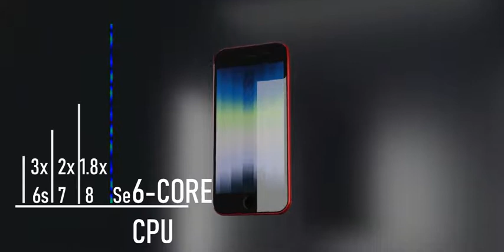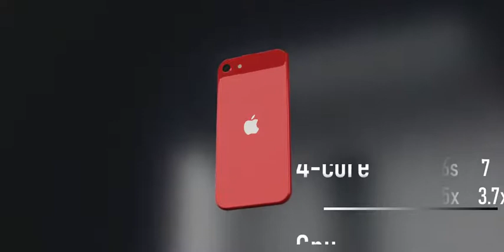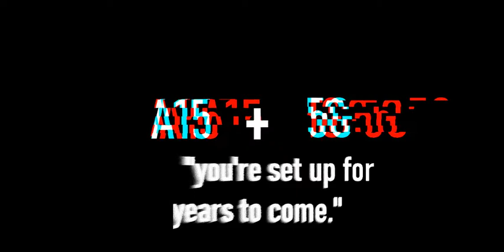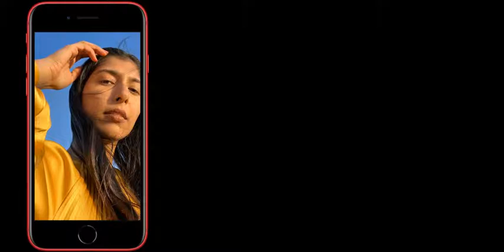The new iphone SE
The best affordable iphone - iphone SE 3